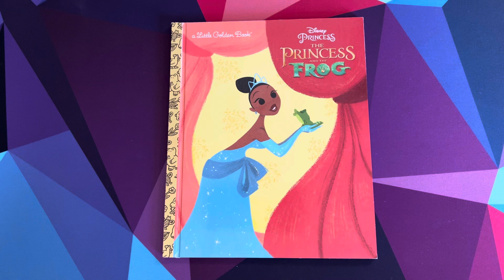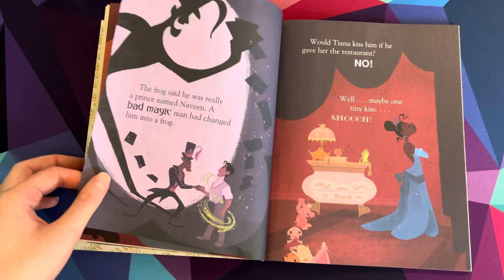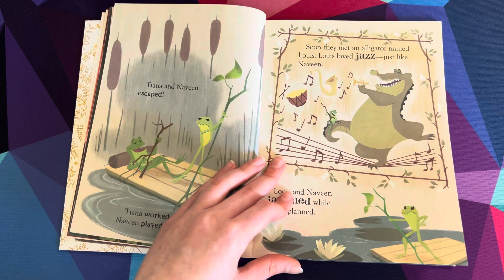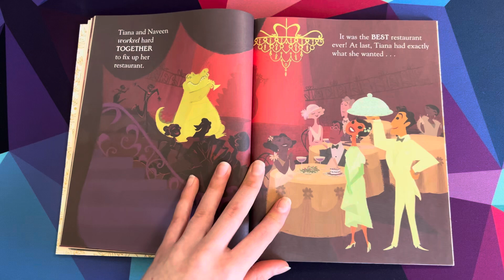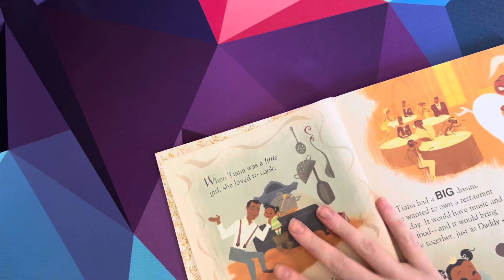a Little Golden Book.. The Princess and the Frog! 🐸 👑